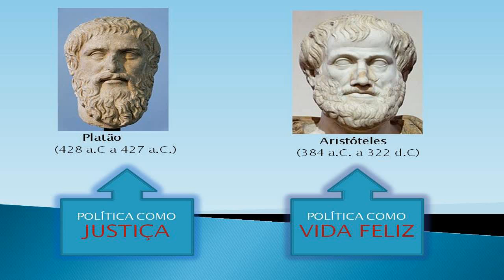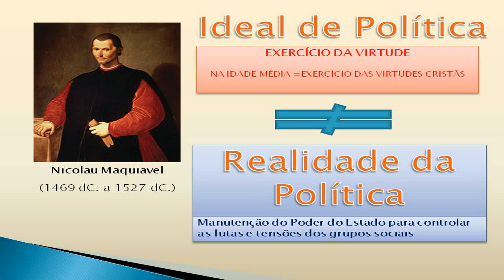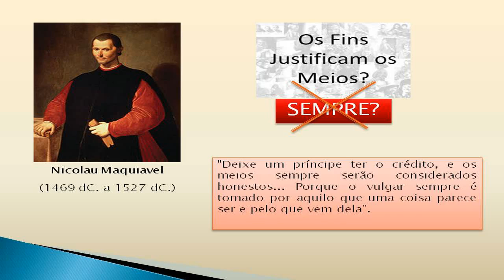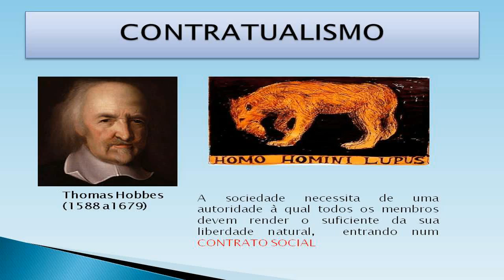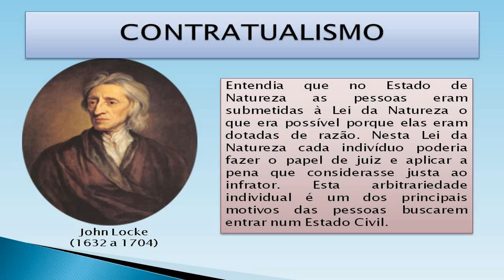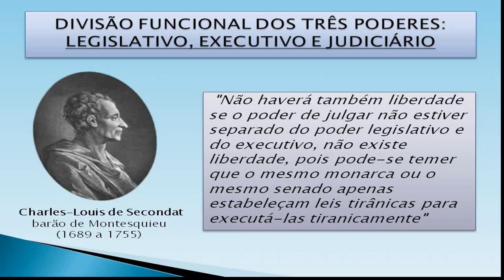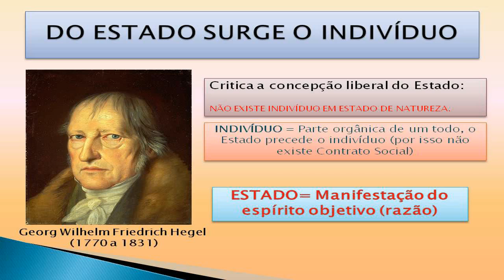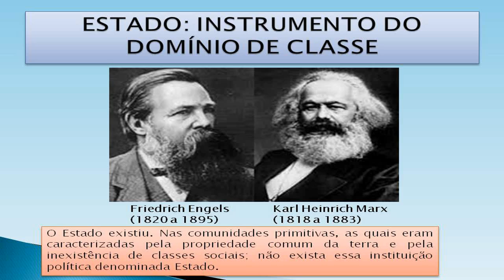POLÍTICA - AULA 5 - POLÍTICA NA HISTÓRIA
REFERÊNCIA: Fundamentos da Filosofia de Gilberto Cotrim e Mirna Fernandes.

Nesta aula abordaremos a História da Política. Vimos na aula 2, os aspectos do pensamento político de Platão que culminam com a ideia do rei-filósofo e a base do pensamento político de Aristóteles que afirmava que o ser humano é por natureza um animal político. Nesta aula em especial falaremos: sobre a relação que se estabeleceu no pensamento político entre a ideia de Deus e a de governante e as respectiva teorias formuladas a esse respeito de Jean Bodin e Jacques Bossuet; sobre o realismo político de Maquiavel que inaugurou uma nova maneira de pensar a política; porque Hobbes entendia que o "homem é o lobo do homem"; e as teorias contratualistas de Locke e Rosseau que polemizaram as concepções de Hobbes; sobre a crítica de Hegel aos contratualistas e as posições de Marx e Engels.

Bons estudos,

Cristiano